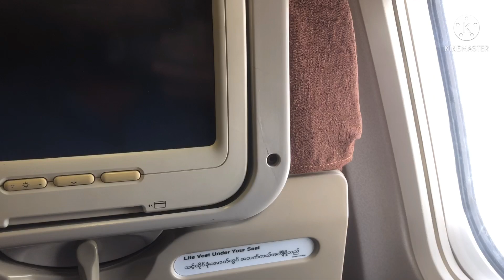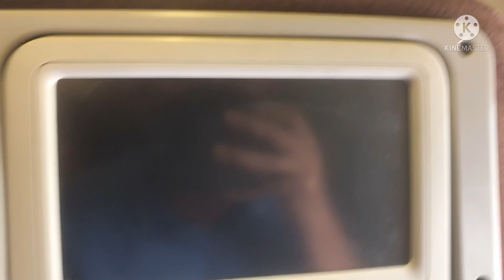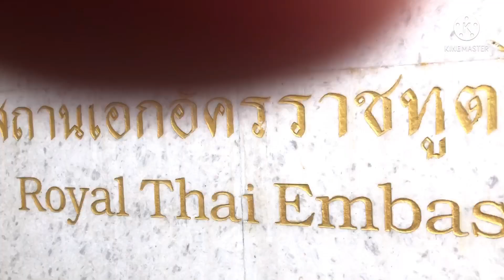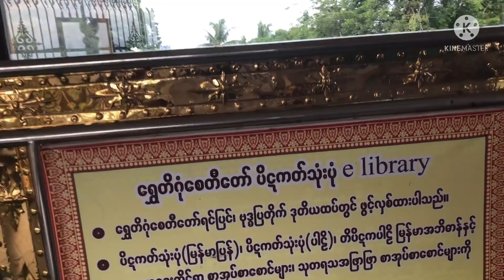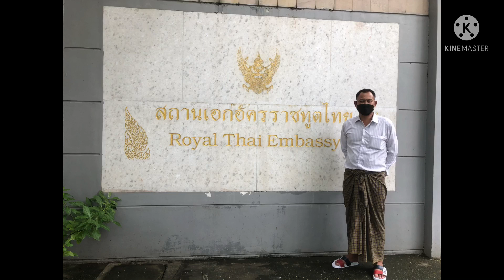มิงกะลาบาย่างกุ้ง Mingalaba Yangon မင်္ဂလာပါ ရန်ကုန် EP 1🙏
ทริปเที่ยวพม่า เมืองย่างกุ้ง 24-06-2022
กราบนมัสการมหาเจดีย์ ชเวดากอง,สถานทูตไทยประจำเมืองย่างกุ้ง และรอบๆเมือง